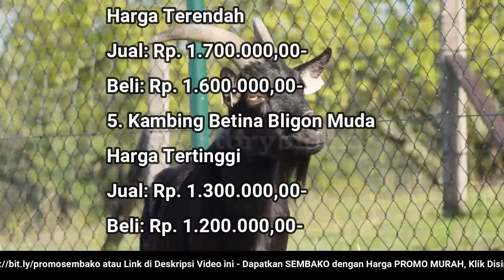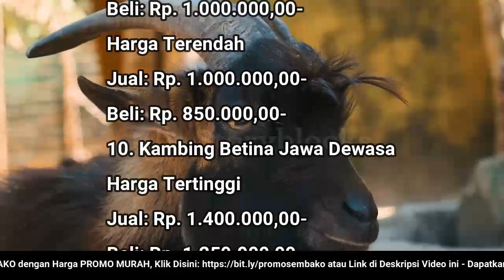🔴 UPDATE: Harga Kambing Hari Ini, Jumat 1 Juli 2022 Jantan/Betina Bligon/Jawa Dewasa/Muda/Cempe